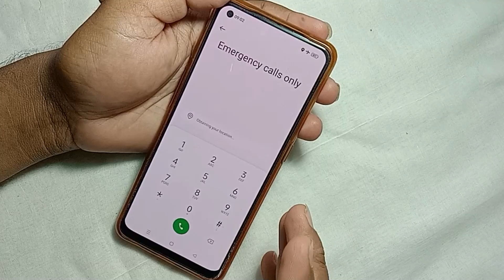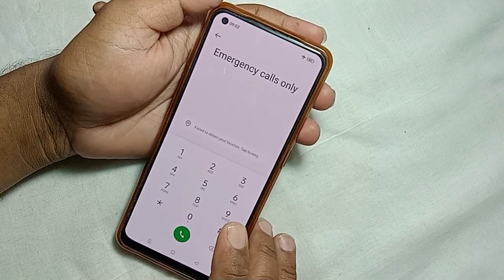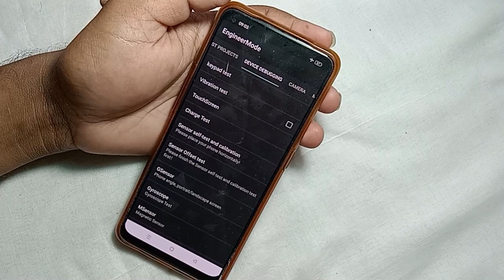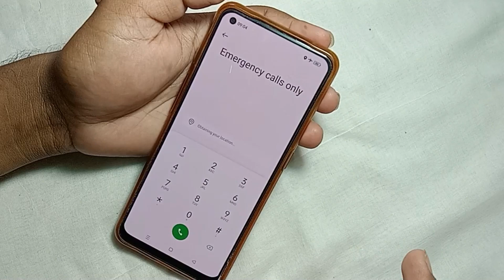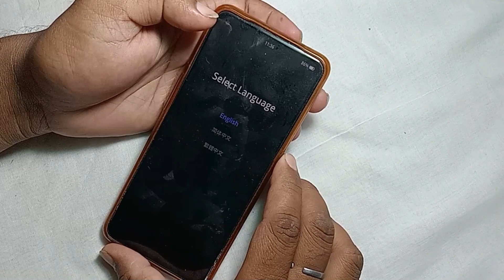oppo mobile ka lock kaise tode, oppo ka lock kaise tode, unlock any oppo phone forgot password Reset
unlock oppo phone forgot password
unlock realme phone
unlock samsung phone forgot password
oppo a16k hard reset without pc
oppo a78 5g hard reset
reset